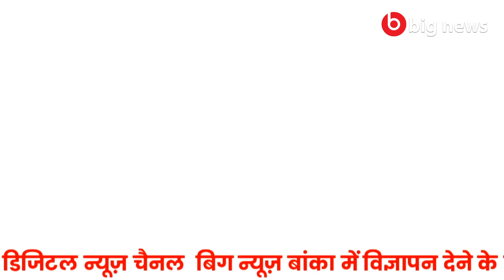Banka News -02 February 2021 | Banka Todays news | Banka ki Aaj Ki Khabar